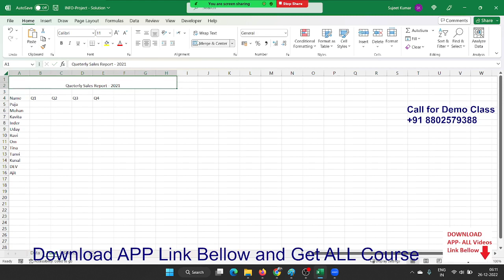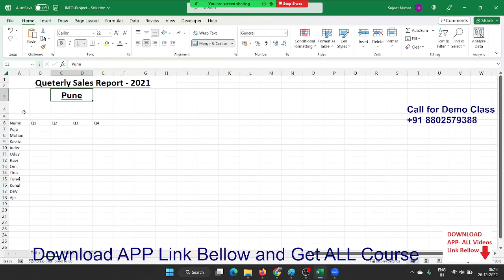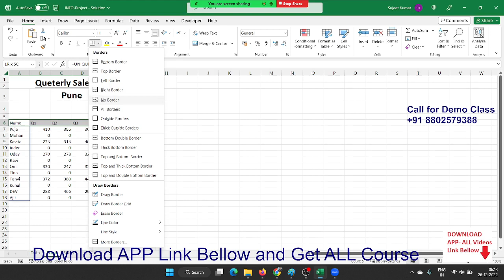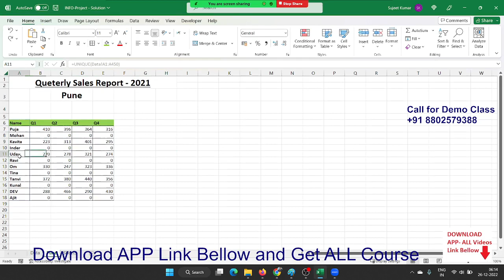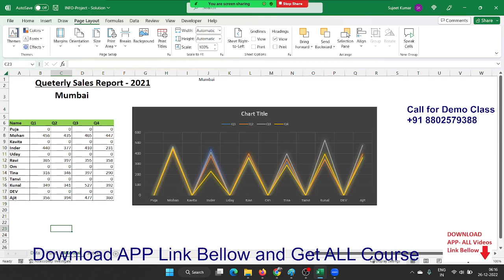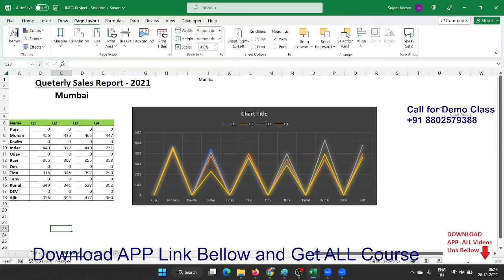Advanced Excel Training - IPT Excel School